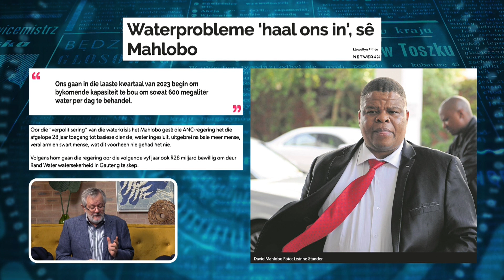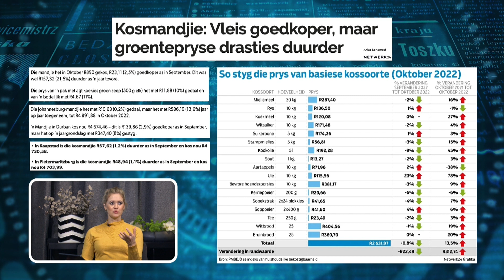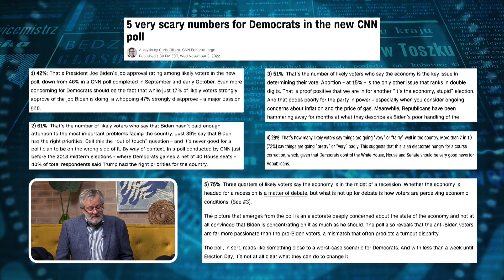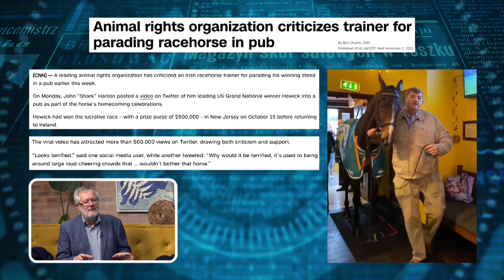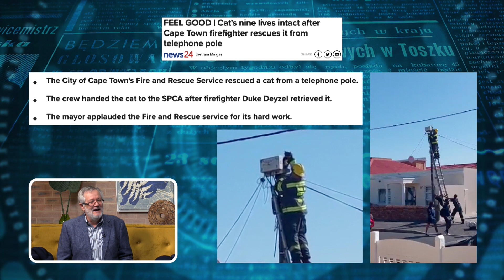Koerantbespreking | Gert van der Westhuizen - Netwerk24 | 03 November 2022